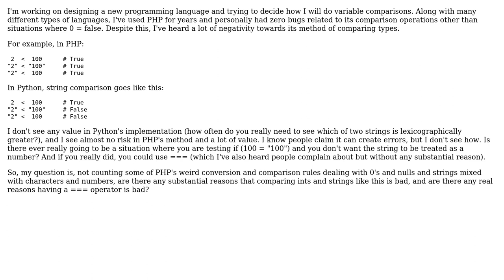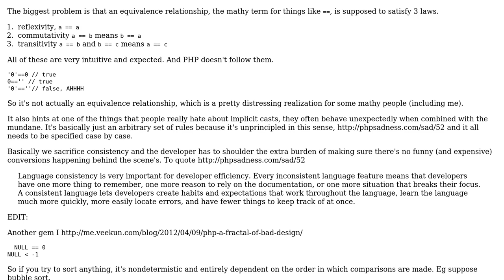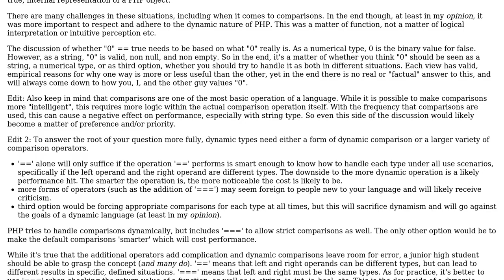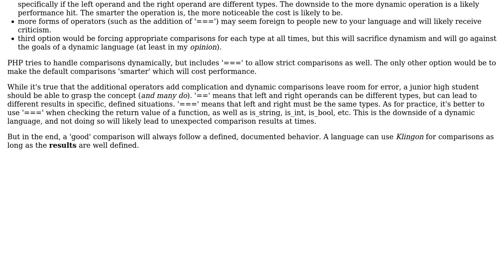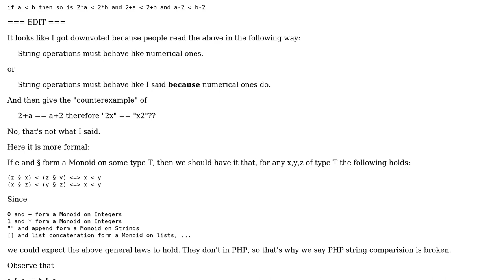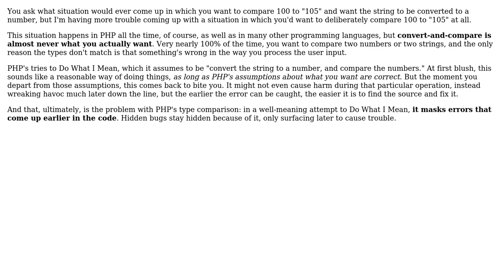Software Engineering: Why is PHP's method of comparing different types bad? (6 Solutions!!)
Software Engineering: Why is PHP's method of comparing different types bad?

With thanks & praise to God, and with thanks to the many people who have made this project possible! | Content (except music & images) licensed under CC BY-SA | Music | Images & others | With thanks to user The Spooniest user Pascalc user JSON user James Anderson user Ingo user Daniel Gratzer user dallin and the Stack Exchange Network Trademarks are property of their respective owners. You are responsible for your own actions.